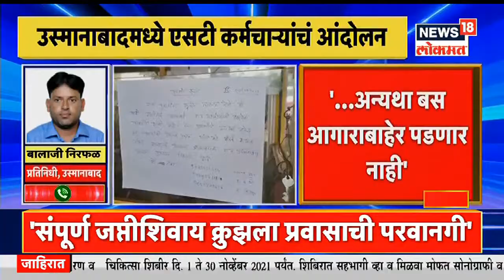आगामी निवडणुकांच्या पार्श्वभूमीवर भाजपची बैठक । Duparchya Batmya । News18 Lokmat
भाजप राष्ट्रीय कार्यकारिणीची बैठक दिल्लीत सुरु आहे. नड्डाच्या अध्यक्षतेखाली हि बैठक सुरु असून भाजपचे बडे नेते बैठकीला सहभागी होणार आहेत.